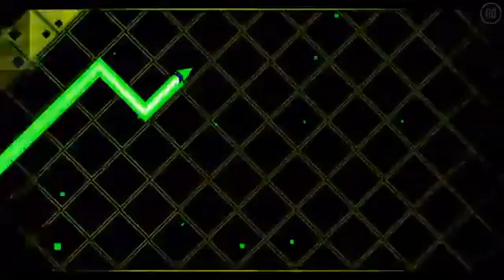Geometry Dash like the good old days